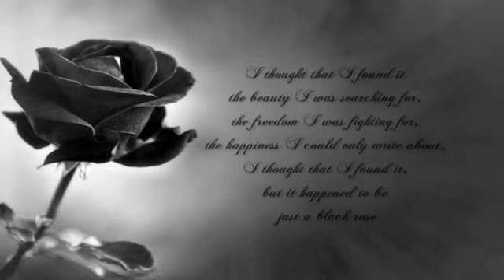Mark Knopfler - Emmylou Harris - If This Is Goodbye - 2006 - Made By Els.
{ Lyrics Dutch Translate }

Mijn beroemde laatste woorden
Lopen in duigen
Klinkt absurd
Wat ik ook probeer
Maar ik hou van jou
En dat is alles dat er echt toe doet
Als dit vaarwel is

Je stralende zon
Zou de weg voor mij oplichten
Jij was de ware
Gaf me het gevoel dat ik kon vliegen
En ik houd van je
Wat er ook op me wacht

Wie weet hoe lang we nog hebben
Of wat er van is gemaakt
Wie weet of er een plan is of niet
Daar is onze liefde
Ik weet dat er onze liefde is

Kon het verhaal nooit vertellen
Ongehoord draaien
In het donker van de lucht
En dit is onze glorie